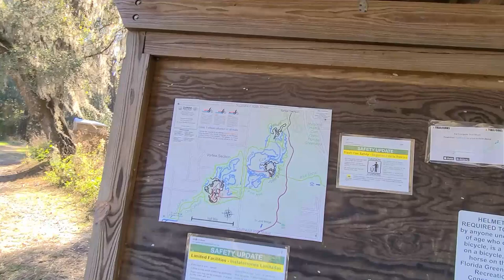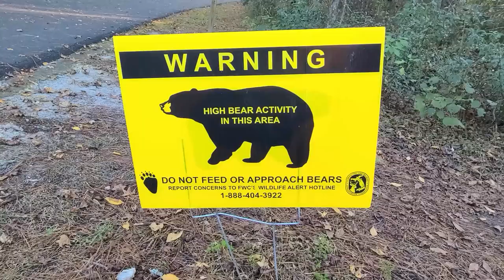Florida Trail Hike From the Santos Bike Trailhead Southwest for 4 miles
Today we hike from the beginning Santos bike trailhead / campground Southwest. We stop by the biking playground called the Vortex for a little fun and then finish off with another mile or two of undisturbed forest hiking and some political commentary. In this video I learned a few more things about using Davinci Resolve to edit videos. Enjoy.